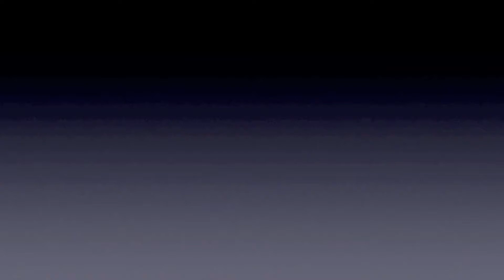NBA 2K17 1V1 VS. BIGGEST SELLOUT!!! I GOT EXPOSED???